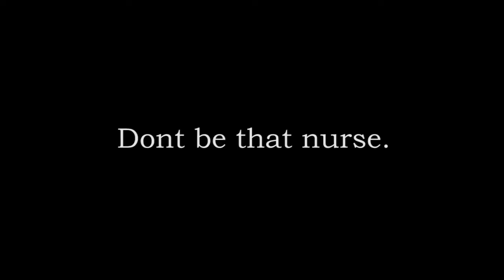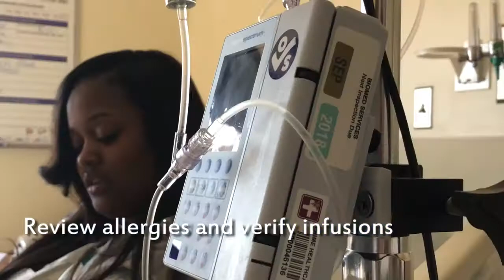DON'T BE THAT NURSE (Bad Bedside Report)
Schoolcraft College Leadership Nursing Project. (Quality Improvement). The QI project was about bedside reporting. This was the video I played for out Clinical Group. 40/40 points. Solid. Enjoy angels